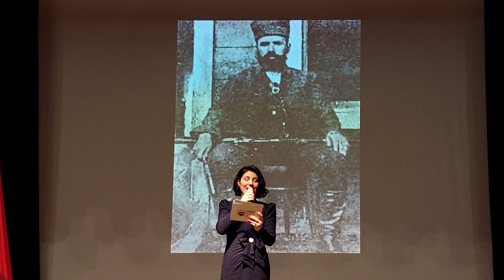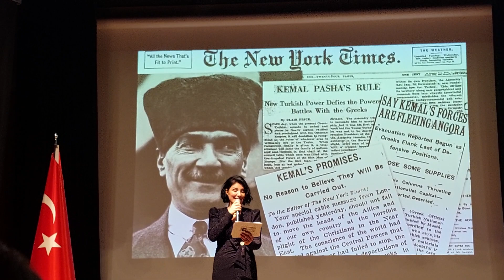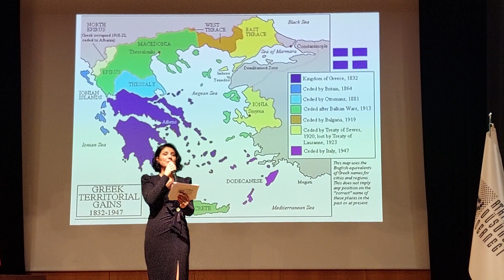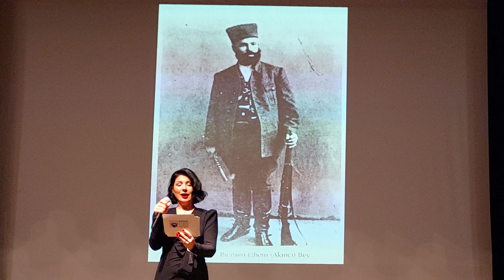Pınar Ayhan 'Atatürk ve Zafer' 20230131 194244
ADD’nin ‘Yılın Atatürkçüsü’ ödülleri sahiplerini buldu. 2022 Yılı “Yılın Atatürkçüsü” ödüllerini; “kültür-sanat” dalında sanatçı Pınar Ayhan’a verdi. 31 Ocak 2023

Pınar Ayhan;
Atatürkçü Düşünce Derneği’nin, Kültür ve Sanat alanında “Yılın Atatürkçüsü” ödülüne lâyık görülmekten onur duydum. Ödülü 10. cumhurbaşkanımız, Sayın Ahmet Necdet Sezer’in elinden almak ise ayrı bir gurur kaynağı oldu. Gecede yaptığım konuşmamın metnini buradan da paylaşmak isterim:
Bu ödülü, Atatürkçü olma reflekslerimi geliştirmeme yardımcı olan tüm bileşenlerimle birlikte aldığıma inanıyorum ve her birine ayrı ayrı teşekkür ediyorum. Ne demek bu? Bu şu demek; eğer Ulu Önder Atatürk’ün, biz genç Cumhuriyet yolcularına hitaben yazdığı nutkunda işaret ettiği tüm tehlikelerin ve çıkmazların, yüz yıl sonra bir bir gerçekleşmesine sebep olan aydınlanma düşmanları olmasaydı, hiçbirimiz daldığımız rehavet uykusundan uyanmayacaktık. Ve bu rehaveti üzerimizden atmak için silkinmek, başta Bursa Nutku olmak üzere, O’nun tüm uyarıcı nitelikteki sözlerini bulup okumak, anlamak ve anlatmak için çaba sarf etmeyecektik.  Vatan, vatandaşlık, vatan toprağı, millet, ulus, ülke, ülkü gibi kutsal kavramların bilerek ve isteyerek sıradanlaştırıldığı, hatta küçümsendiği bir dönemin mankurtlaştırılmış çocukları olarak, onurlu yaşamanın anlamını yitirmek üzere olduğumuzu görüp harekete geçmeyecektik. Ve bu devrim karşıtları bağımsızlığımızın, geleceğimizin, özgür yaşama hakkımızın garantisi olan Cumhuriyet’imizin temel taşlarını sarsmaya yeltenmeseydi eğer, bugün hâlâ Mustafa Kemal Atatürk’ü 1881’de Selanik’te doğurup 1938’de Dolmabahçe’de öldürüp, O’nu kalplerimize gömerek sadece milli günlerde anmaktan öteye gitmeyecektik. On beş yıl gibi kısacık bir zamana sığdırdığı hukuksal, ekonomik, sosyal, kültürel atılımlar sayesinde tek bir ülkeyi değil, tüm mazlum milletleri diriltecek ve ayağa kaldıracak kadar kuvvetli devrimlere attığı imzanın değerini anlamayacak, örnek aldığımız ve gıpta ettiğimiz Batı dünyasının reformlarla, rönesansla, ayaklanmalar ve devrimlerle geldiği çağdaşlık mertebesine 500 yüz yılda anca kavuşabilmesini marifet zannedecektik. İnançların laiklik ilkesi ile koruma altına alındığını, vatan toprağının binlerce vatan sevdalısının temiz kanıyla sulandığını; yurtta barışın, dünyada da barışı tesis etmekle mümkün kılındığını; doğaya, kadına, çocuğa, emekçiye, ezilen ve hunharca yok edilen tüm değerlere karşı bütün dünyaya örnek olacak titizlikte adımlar atıldığını bildiğimizi zannedecek; ancak harekete geçecek kadar iyi bilmeyecektik. Bir kadın olarak ben, 2000 yılında İsveç’in Stockholme kentinde, Eurovision Şarkı Yarışması’nda milyonlarca sanatseverin karşısında ülkesini özgürce, gururla temsil eden bir şarkıcı olmanın bedelinin adıma yüz yıl önce ödendiğini; sahnelerde gür sesimle şarkılar söyleyeyim, hikayeler anlatayım, binlerce izleyiciyi geçmişimizle tanıştırayım diye nice özgürlük savaşçısının yolumdaki yobazlık, zorbalık, cahillik ve sefillik taşlarını bir bir temizlediğini bilmeyecektim. Bu uğurda verilen büyük savaşların kahramanlarına dualar etmeyecektim. Bugün burada Kültür ve Sanat dalında “Yılın Atatürkçüsü” ödülünü elinde tutan bir kadın sanatçı olmanın değerini ve şerefini idrak etmek için Atatürk’ün; “Ben hilafeti Afife Jale sayesinde kaldırdım.” sözlerinin arkasında yatan büyük çabayı ve nice Afife Jale’nin bu uğurda verdiği savaşı bilmek sayesindedir ki; bugün artık hiçbir kuvvet bizi çağdaşlığı, medeniyeti, aydınlığı, ilericiliği, ışığı, sanatı, zarafeti, inceliği, sevgiyi ve saygıyı damarlarımızdaki asil kanımıza zerkeden Ulu Önder Gazi Mustafa Kemal Atatürk’ün yolundan bir adım geriye çeviremez.
İşte bu akşam, ilk teşekkürüm bizi bu yoldan çevirmeye tevessül eden, idrak hücrelerimizi kışkırtan ve bu sayede uyanmamıza vesile olan Atatürk düşmanı unsurlaraydı.
İkinci teşekkürüm ise,  Atatürkçü Düşünce Derneği Kurucu Genel Başkanı Prof. Dr. Sayın Muammer Aksoy ile birlikte, varlığını Cumhuriyet değerlerine, Atatürk aydınlanmasına, barışa ve  ilericiliğe adamış Uğur Mumcu, Ahmet Taner Kışlalı, Necip Hablemitoğlu, Bahriye Üçok, Gaffar Okkan, Abdi İpekçi, Çetin Emeç, Recep Yazıcıoğlu, Türkan Saylan gibi öncüleredir. Onlardan teslim aldığımız bayrak aynı inanç ve kararlılıkla, asla yere düşürülmeden, gelecek nesillere emanet edilecektir.
Bir teşekkür de, çıktığım aydınlanma yolunda bana inanan aileme, dostlarıma, çalışma arkadaşlarıma, vakıf gönüllüsü omuzdaşlarıma, gittiğimiz her vatan toprağında gösterilerimde bizi aşkla ve yürekten kucaklayan izleyicilerimize ve bu çabalarımızı takdir edecek idrake sahip Atatürkçü Düşünce Derneği yönetici ve üyelerinedir.
Son ve en büyük teşekkürüm ise bağrından, yüz yıl sonra dahî ilkeleri dünyayı hizaya getiren akıl, bilim, azim, kararlılık, strateji, sanat, zerafet, hoşgörü, ve sevgi adamı, Ulu Önder Mustafa Kemal Atatürk gibi bir yüce değeri çıkarıp yetiştiren Türk Milletinedir.
En derin sevgi ve saygımla teşekkürümün kabulünü arz ederim.